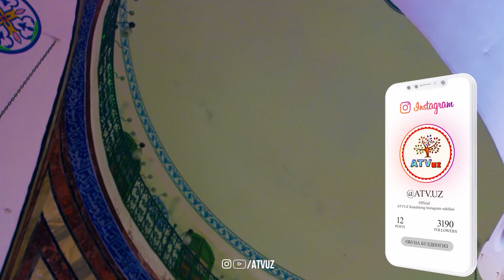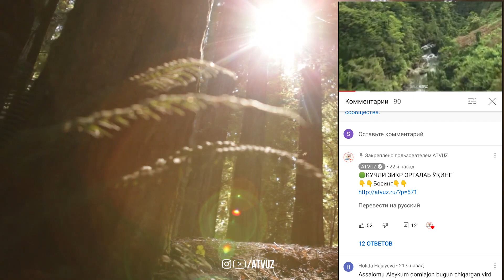Бу Вирдни Кечки Вақт Ӯқинг! Барча Мавжудотдан Ҳимояда Бӯласиз! Ишларнингиз Юуришади!@ATVUZ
(Кучли Дуо Вирди)
+Одам ва Бошка мавжудот Зарар етказмайди!
+Жин Ва Сехр , Сехргар Фолбинлар Шунга ӯхшаганлар Зарар етказмайди!
+Ишларингиз Юуришиб кетади!
+Хар Хил нохуш холатдан химояда Буласиз!